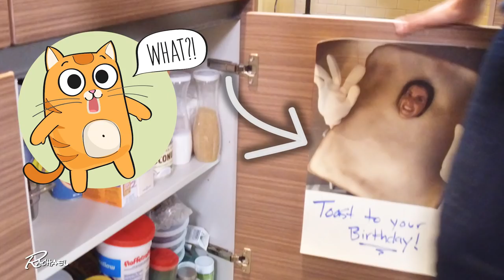Watermelon Pull-Apart Cake!? We Test The Viral Recipe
Have you been looking for the perfect LaborDay dessert? If so, you may have come across a recipe for 'Watermelon Pull-Apart Cake.' The pull-apart cake trend doesn't seem to be going anywhere -- and while a baker Jeanette is not, she IS known as the "Watermelon Diva" at the "Rachael Ray" show, so she had to give this crafty recipe a shot to see if it's actually as easy as the pictures on Pinterest make it look.

For more, follow the hashtag RachaelRayShow , DoesThisWork and JeanetteDoesThisWork

Ingredients:
1 pastry bag with a round tip
5¼ cups white buttercream or frosting
Dark green gel food coloring
Deep pink gel food coloring
Red gel food coloring
19 store-bought or homemade cupcakes
30 black jelly beans

"Does This Work!?"—hosted by senior culinary producer Jeanette Donnarumma—delves into the great big world of trendy, viral recipes that may or may not work.